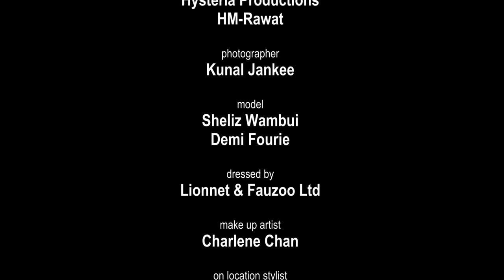Fashion Shoot with Nokia 808 PureView- Behind the scenes (Mauritius)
Behind the scenes of a fashion shoot by Professional fashion/advertising photographer, Kunal Jankee, with the Nokia 808 Pureview. This video was shot using a Canon 5DMII and the 41 megapixels Nokia 808 Pureview. Photoshoot done in Mauritius, the results are impressive!